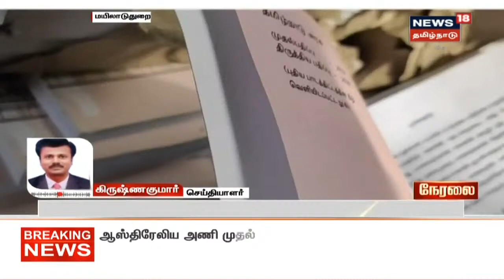2,067 கிலோ எடை கொண்ட பாட புத்தகங்களை பறிமுதல் செய்த வருவாய்த்துறை | Tamil News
இரும்புக்கடை ஊழியர் உள்ளிட்ட இருவர் கைது | பழைய இரும்புக் கடையில் கட்டுக்கட்டாக பாட புத்தகம் | 2,067 கிலோ எடை கொண்ட பாட புத்தகங்களை பறிமுதல் செய்த வருவாய்த்துறை | Tamil News